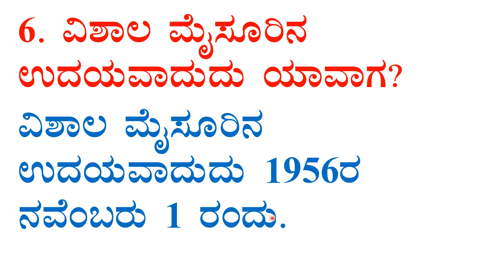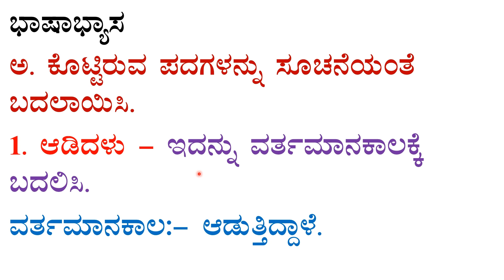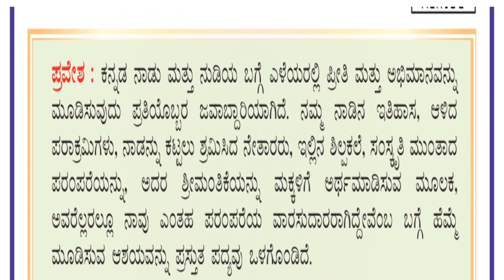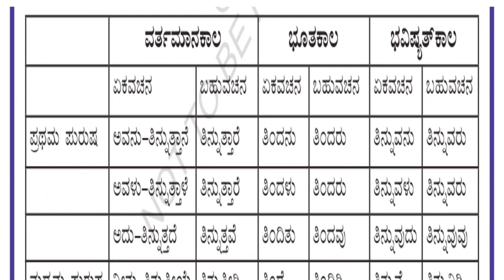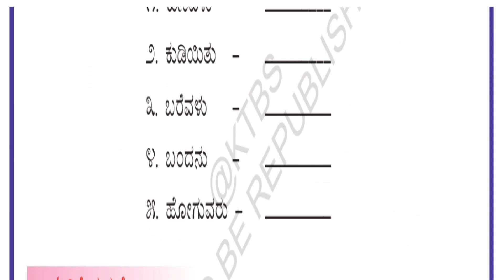5th kannada poem-8 question answer ಭುವನೇಶ್ವರಿ ಪ್ರಶ್ನೋತ್ತರಗಳು